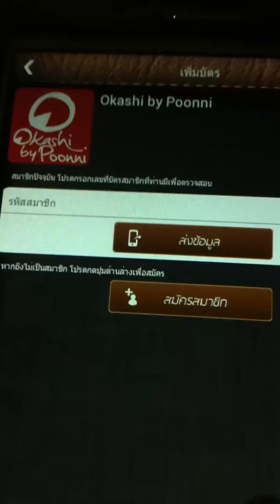To atom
Atom